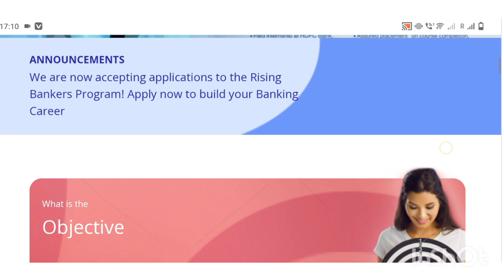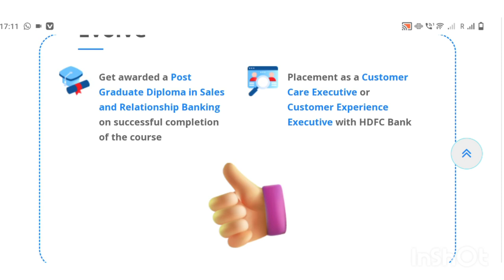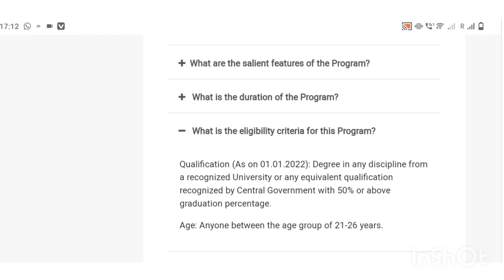HDFC Bank Vacancy Notification out | HDFC Bank Recruitment